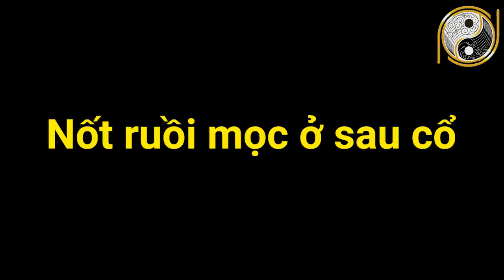5 Nốt Ruồi Cực Xấu Xui Xẻo Cả Đời Có Thể Hủy Hoại Bản Thân Xóa Ngay Lập Tức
01. Linh phù giải hạn
02. Hồ lô hóa giải Ngũ Hoàng
03. Mai Hoa Phú Quý
04. Gương bát quái tinh cầu
05. Kim bài thái tuế 2023
06. Vòng tam hợp Dần Ngọ Tuất
07. Vòng tam hợp Thân Tý Thìn
08. Vòng tam hợp Hợi Mão Mùi
09. Vòng Tam Hợp Tỵ Dậu Sửu
10. Bát bảo tâm kinh
11. Minh Quang pháp bảo cầu
12. Minh Quang pháp bảo lục giác
13. Tỳ Hưu Lộc Tài (Đồng)
14. Tỳ Hưu Khai Vận ( Bạch Ngọc)
15. Bách Niên Tụ Tài ( tụ tài lộc)
16. Song long ngọc ấn ( ấn thăng quan)
17. Kim bài ngũ Lộ Thần Tài
18. Hồ lô bình an ( treo xe)
19. Móc khóa văn xương
20. Ống bút văn xương gỗ đào
21. Bút văn xương gỗ đào
22. Bút văn xương gỗ đào nhỏ
23. Hoa mai kim tiền ( mạ vàng )
24. Các vật phẩm phong thủy khác Nội dung: 5 Nốt Ruồi Cực Xấu Xui Xẻo Cả Đời Có Thể Hủy Hoại Bản Thân Xóa Ngay Lập Tức